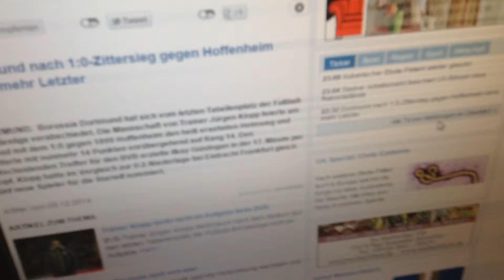BVB verhindert Abstieg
BVB-Fans sollten das Video (nicht) gucken.